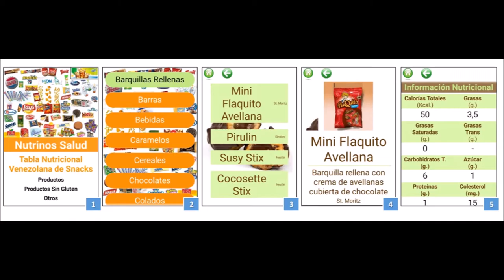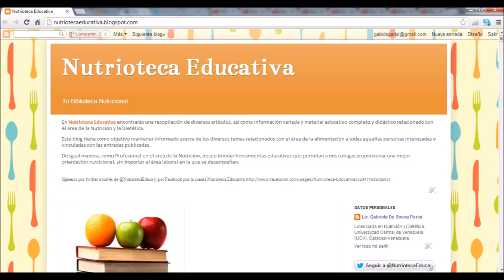Educación Nutricional en Niños - Entrevista radial en Tono Salud. Segmento 4.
Entrevista radial con Edwin Torres en Tono Salud sobre "Educación Nutricional en Niños".

A continuación, les dejo los audios de la misma para que puedan aprender un poco más sobre este interesante tópico, y los invito a que compartan este post con todas aquellas personas a las que consideren pueda serle útil la información brindada a lo largo de este programa:

4to Segmento:

Actualmente en Venezuela existen muchos niños alérgicos al gluten, ¿cuáles son las nuevas tendencias nutricionales para este tipo de paciente?